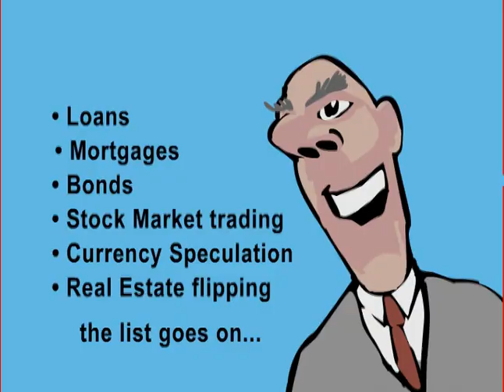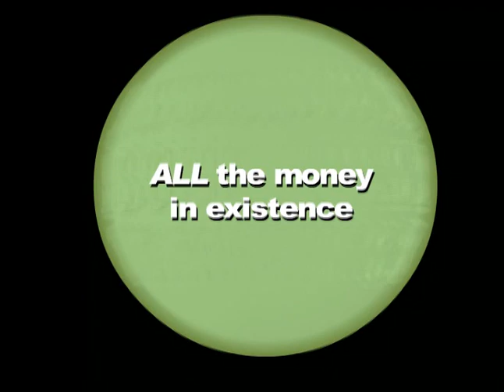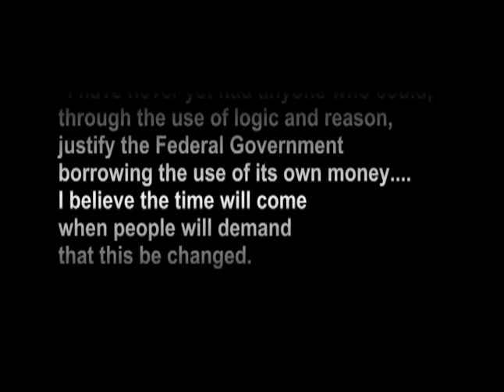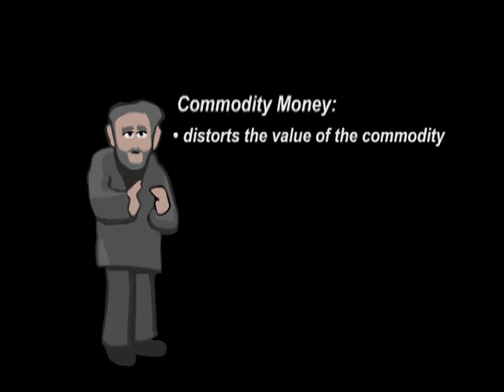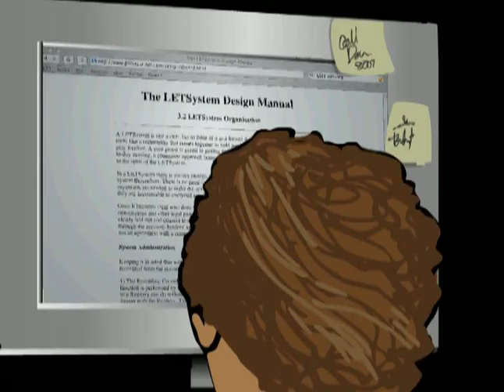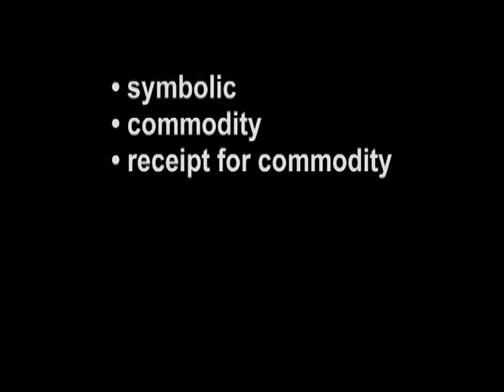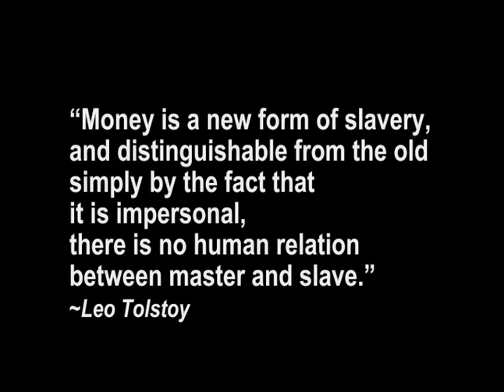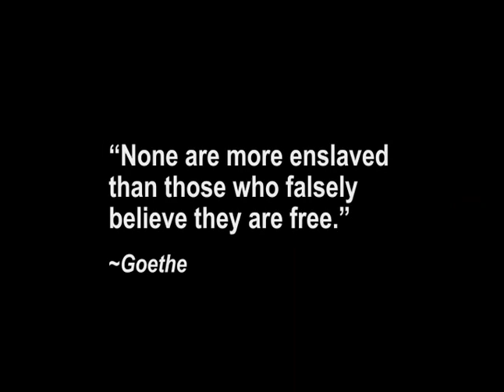Money As Debt 2006 Part 4 (High Quality)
presents a Moonfire Studio / Lifeboat News Production.

Debt-government, corprate and household has reached astronomical proportions.
Where does all this money come from?
How Could there be that much money to lend?
The Answer is. there isn't.
Today Money is Debt.
If there was no debt there would be no money.
If you find this puzzling to you, then your not alone.
Very few people understand even though we are all affected.

To understand watch this very entertaining animated video...

And please order the DVD to help support future productions..